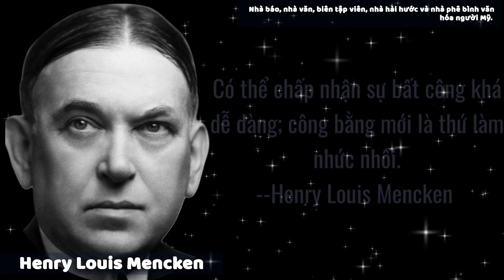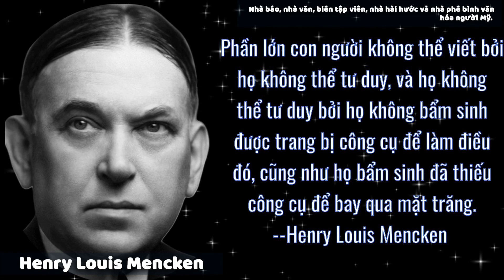Tổng hợp những danh ngôn của Henry Louis Mencken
Henry Louis Mencken là một nhà văn, nhà báo và nhà phê bình văn học nổi tiếng của Mỹ. Với tài năng văn chương và tư duy sắc bén, ông đã để lại nhiều danh ngôn nổi tiếng trong lịch sử văn hóa thế giới. Trong video này, chúng ta sẽ cùng nhau tìm hiểu và khám phá những danh ngôn nổi tiếng của Mencken, từ những câu nói châm biếm đến những suy ngẫm sâu sắc về đời sống và xã hội.